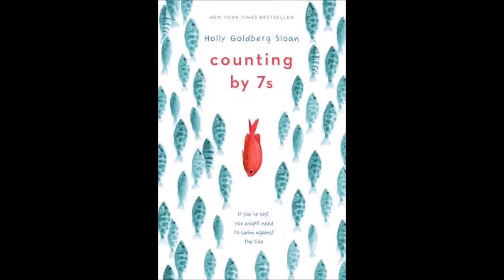Counting by 7s by Holly Goldberg Sloan - Chapters 3-4 (read by Ms. Mason)